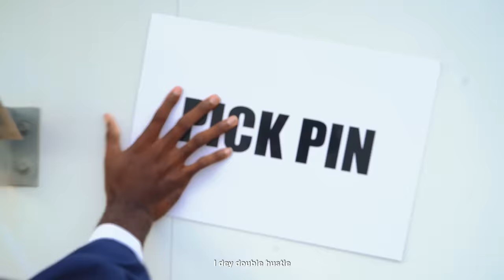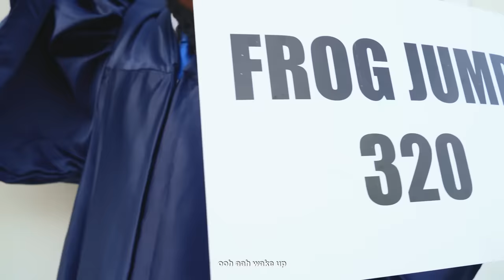Buga ( Choir version ) - Buga My Way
Wake up and Buga this month because money is coming your way! 💰

But as you are chasing the 'paper' shine your eye because e fit be paper wey you go get eventuarry 📃